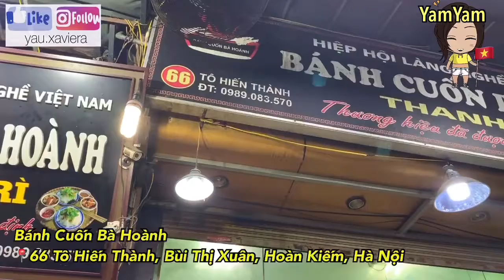Vietnam Local Food! Many Locals come! 越南河內美食，香港未食過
Rating (5 highest)
🏠=Environment
🍽=Tastiness
💰=Price
🕴🏻=Service